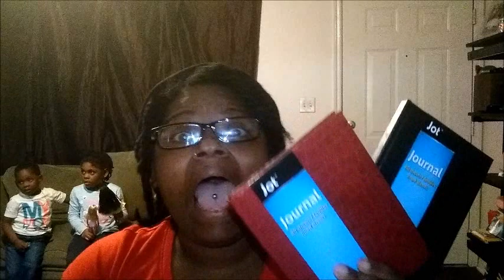JOURNALING OUR PROGRESS|TheMyersWeightlossJourney2019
1)Why did we start our weight-loss journey?

2)Why did we decide to put our weight-loss journey on YouTube?

3)Our message to you!

2019 is OUR YEAR!